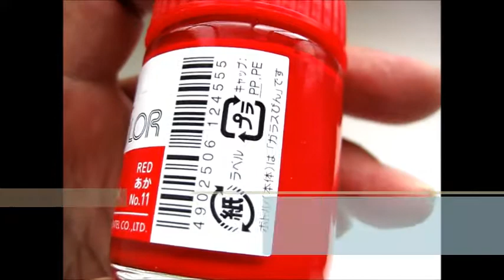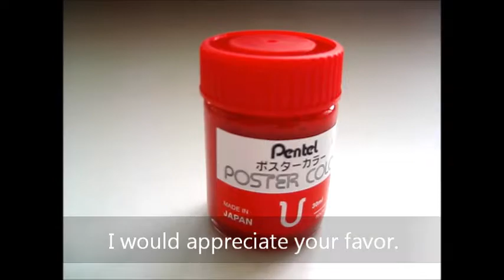"Japan Champion Stationery Shop" is a stationery wholesale business that is kind for a beginner.